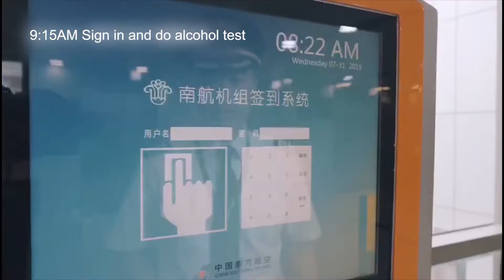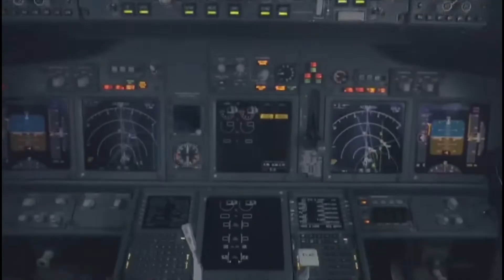One day of CSAir Captain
Do you know how does a captain schedule his daily life? Let's learn about a day of CSAir Captain.